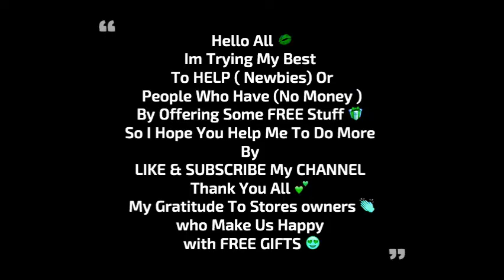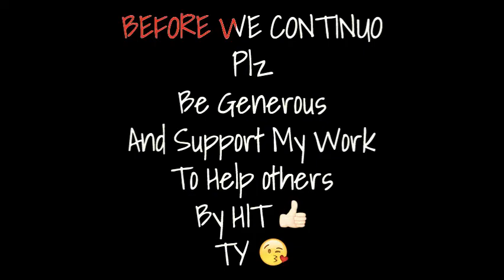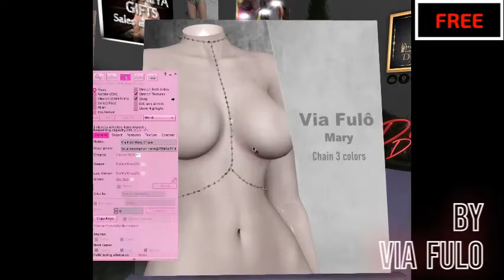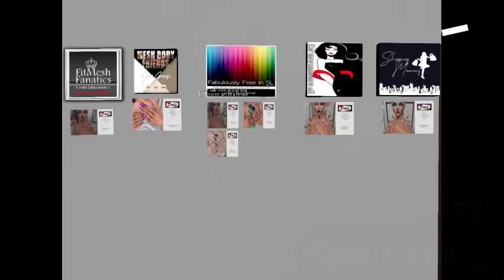SECOND LIFE -WITH LOVE !💕_ FREE GIFTS - 300 $ CREDIT - SKIN - OUTFITS - SANDALS - AND MORE ‐ 🎁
INFO ⬇️

Elegance Boutique
BADA
SIBILLA
Mio
-:zk:- Lisa Bag
OTHER
VAGRANT - 300 L GIFT
NEUTRALTONES
TUTTI BELLI
[L I G E I A ]